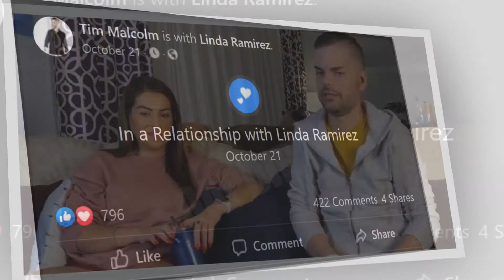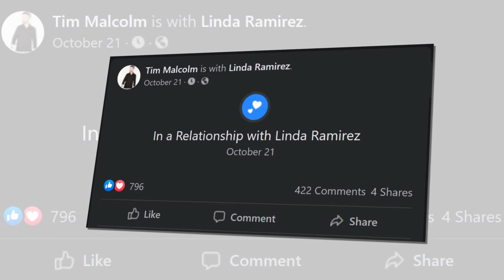🔴 No, He's Not Dating Veronica 🍪 Tim Malcolm Introduces New Girlfriend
90 Day Fiance fans cheered when Tim clapped Malcolm back at Jesse Meester recently. Jesse is dating Tim's ex, Jeniffer Tarazona, in first a for the franchise ... and said some unacceptable things about Tim. Tim has a unique friendship with Veronica, even sharing spot a with her on Pillow Talk. But she is not his girlfriend. In fact, just he went public about his very serious relationship. 90 Day Fiance: Before The Days 90 viewers first saw Tim Malcolm when he was dating Jeniff"